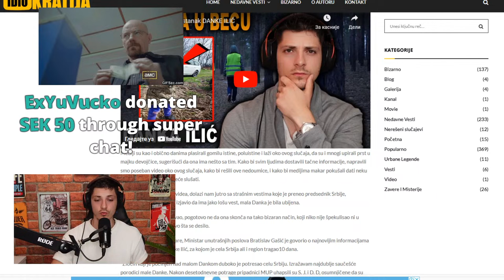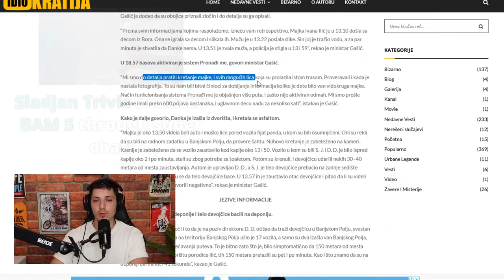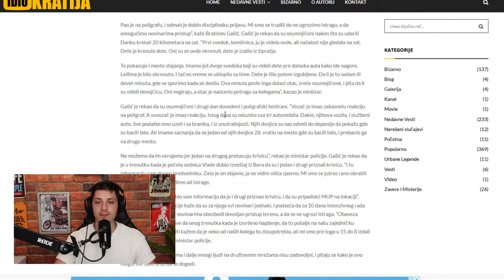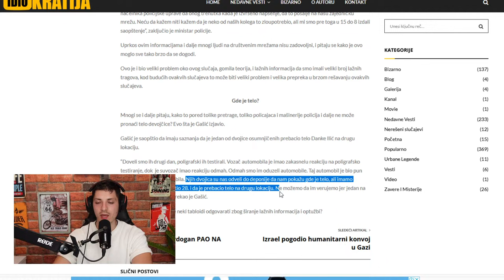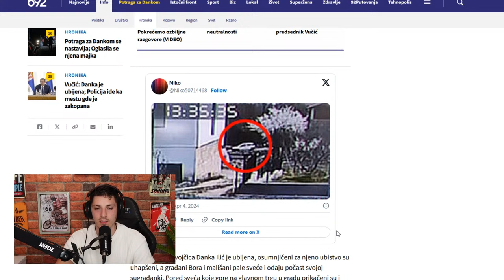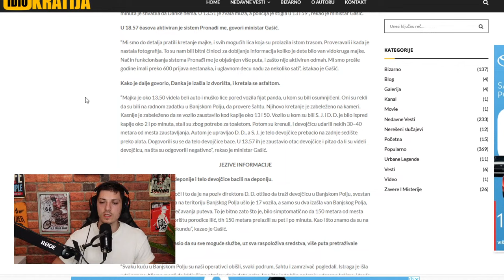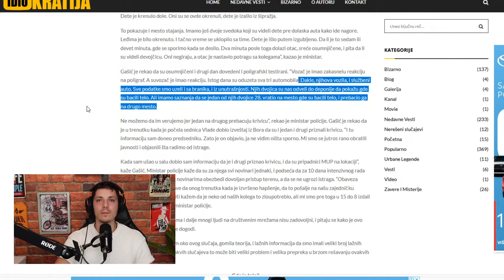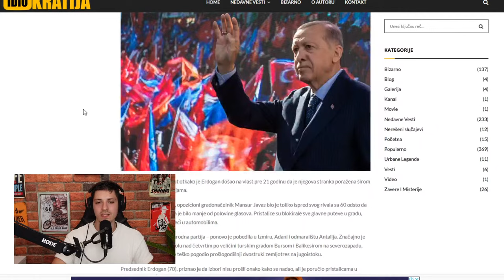UŽIVO Rešen Nestanak DANKE ILIĆ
Ovo je bio najteži snimljen lajv do sada, ne samo da je blokiran više puta, već sam morao ispočetka započinjati, i ništa nisam mogao videti na ekranu, ali uprkos tome, nešto smo uspeli snimiti.

Serijal "uz kafu" u kojem diskutujemo o najnovijim dešavanjima.
Stavljamo tačku na nestanak Danke Ilić.